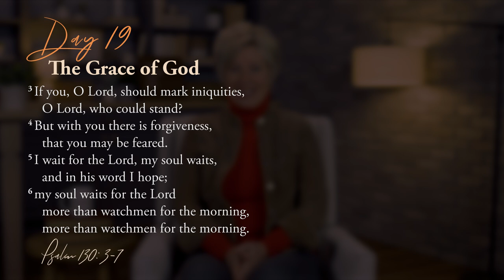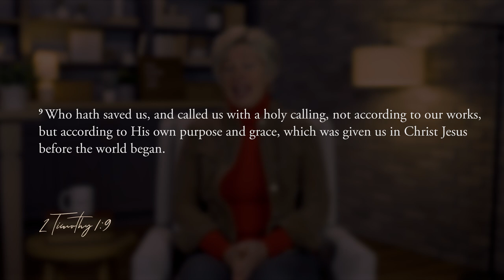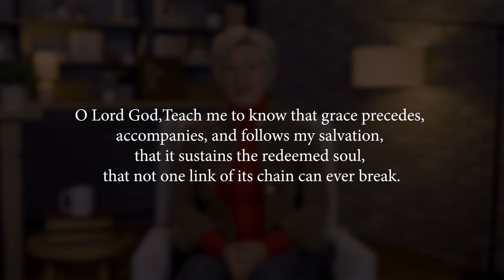Day 19 — The Grace of God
Day #19 of our 23 Days with God is on the grace of God. This video's presenter is Erin Wise our Director of Shepherd's Heart

Isn't it difficult for us at times, knowing our deepest thoughts and sins, to think that God will still redeem us with his perfect grace? Just the concept of God's boundless grace is a real struggle for us to comprehend. Today, Erin Wise, Director of Shepherd's Heart, will help us understand the characteristics of God's divine grace.

The attribute of God's grace is eternal and was purposed before it was ever used. We are given it for free; never having to earn it, as it is justified freely by the grace of God. It is also sovereign and is given to us though we are not worthy of it. Daily, the spirit of Christ transforms us by grace and allows us to trust, love, and obey God more intimately as his path for us becomes more apparent. We can stand before God without fear because in Jesus Christ we have been accepted and received. Understanding the grace of God through Jesus is an ongoing journey throughout our lifetime.

TODAY'S VERSE
Psalm 130:3-7
If you, O Lord, should mark iniquities,
  O Lord, who could stand?
But with you there is forgiveness,
  that you may be feared.
I wait for the Lord, my soul waits,
  and in his word I hope;
my soul waits for the Lord
  more than watchmen for the morning,
O Israel, hope in the Lord!
  For with the Lord there is steadfast love,
  and with him is plentiful redemption.